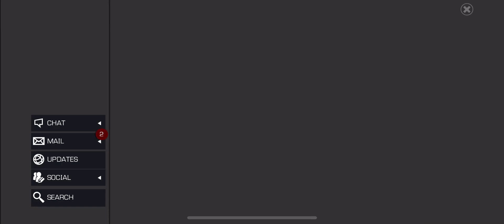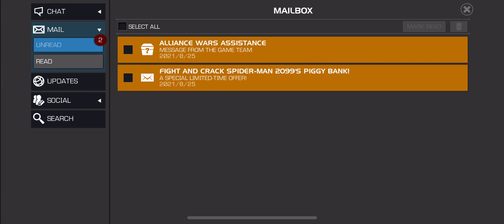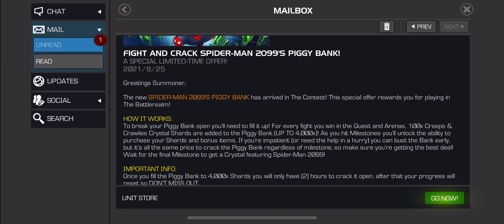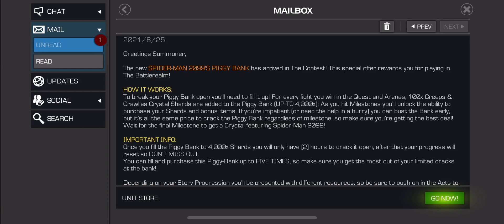LETS GRADE THE NEW PIGGY BANK DEAL!